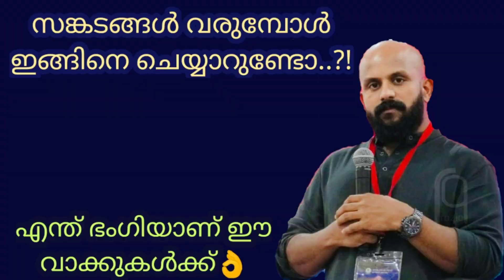സങ്കടങ്ങള്‍ വരുമ്പോള്‍! ആശ്വാസം തരും👌 Pma Gafoor New Speech | Motivation